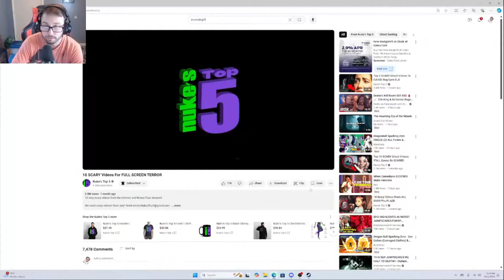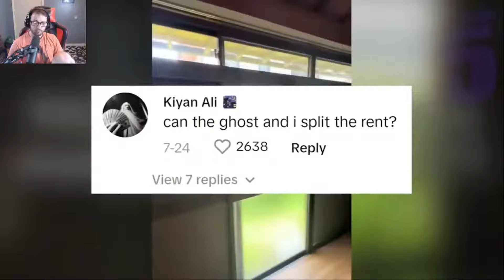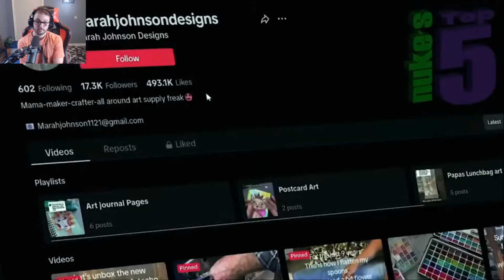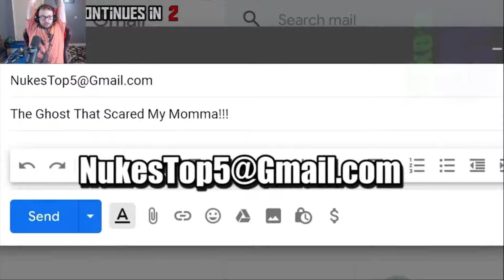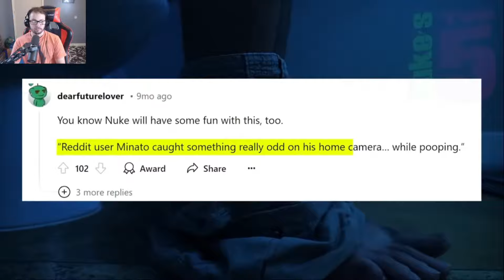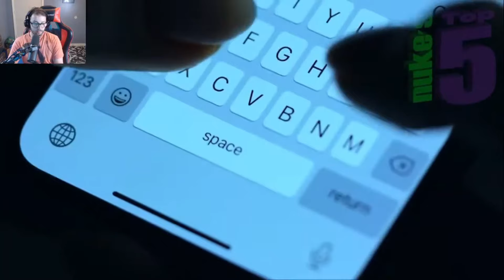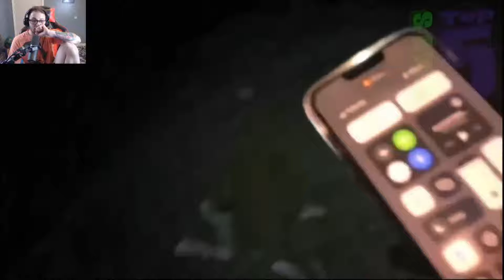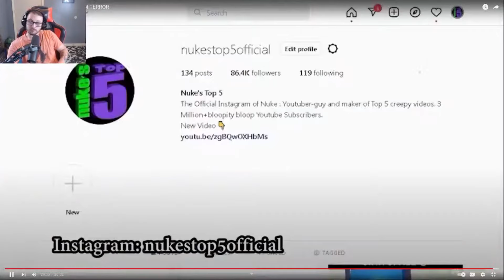10 Scary Videos for FULL SCREEN Terror Reaction